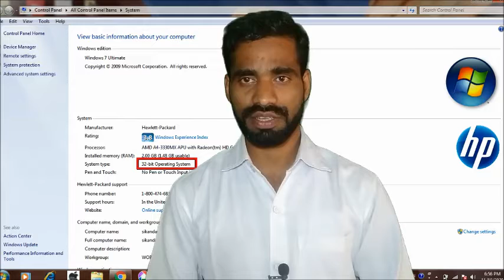difference between 32 and 64 bit in in windows operating system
Hello friends
32 bit aur 64 bit me kya antar hota hai
32 bit aur 64 bit windows operating system kya hai
what is 32 bit and  64 bit processor
difference between 32 bit and 64 bit in windows operating system